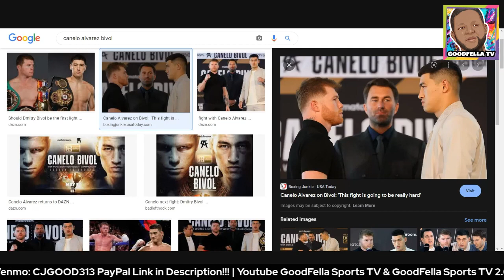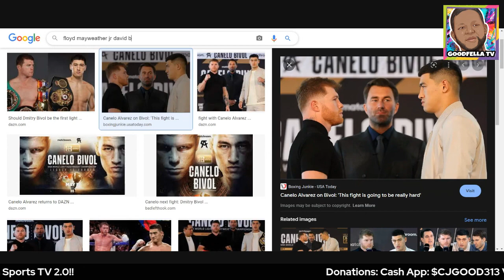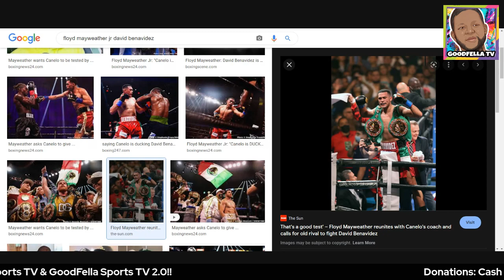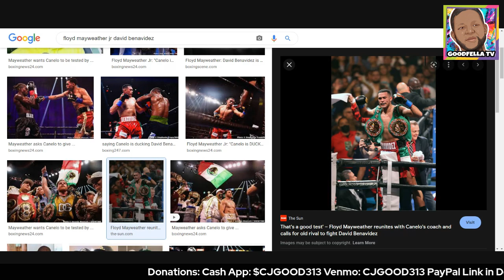Floyd Mayweather Jr Pushes For David Benavidez to Fight Canelo | Reacts to Canelo vs Bivol!!!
$CjGood313

CJGOOD313